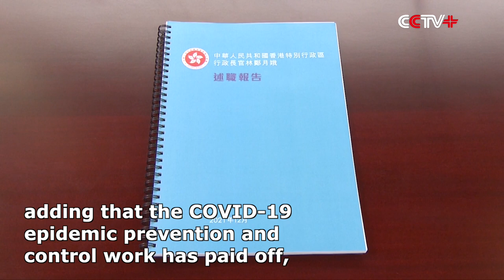Chinese President Hears Work Report from HKSAR Chief Executive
President Xi Jinping on Wednesday heard a work report delivered by Chief Executive of the Hong Kong Special Administrative Region (HKSAR) Carrie Lam on the HKSAR government's work in 2021, and the current situation in the region.